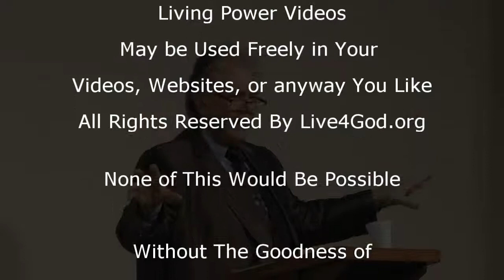Angel Stories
Brother Dan with some Angel Stories